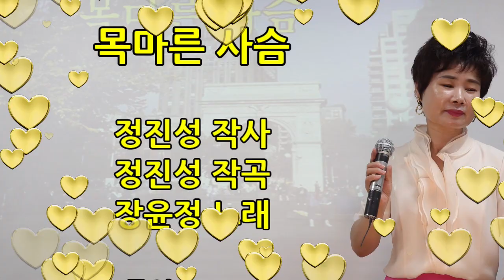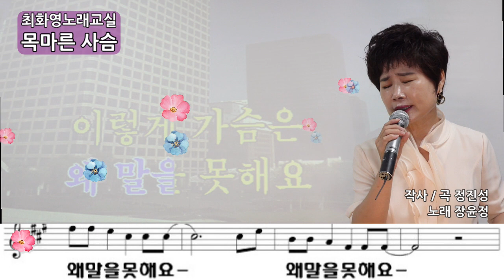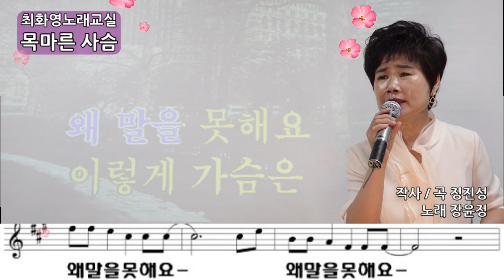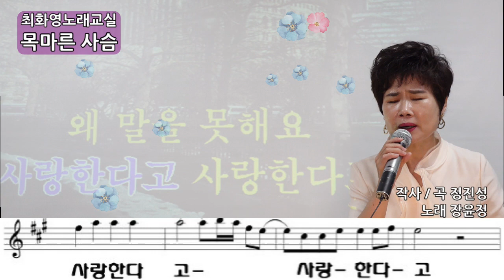목마른 사슴(장윤정) 가사 동영상, 악보삽입, 노래배우기, 최화영노래교실, K-Pop(trot),韓國歌謠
목마른 사슴

정진성 작사
정진성 작곡
장윤정 노래

금영 83946
태진 30749

당신이 앞에 있으면
왜 나는 울고 싶은지
한마디 듣고 싶은 그 한마디에
가슴은 까맣게 타네요
목마른 사슴처럼 서러운 마음
사랑한다고 사랑한다고
왜 말을 못해요 왜 말을 못해요
이렇게 가슴은 타들어 가는데

당신만 앞에 있으면
왜 나는 바보가 되는지
맴돌다 맴돌다가 발길 돌리는
내 자신 내가 미워요
미칠듯 그리움에 죽을것 같아
이렇게 가슴은 까맣게 타는데